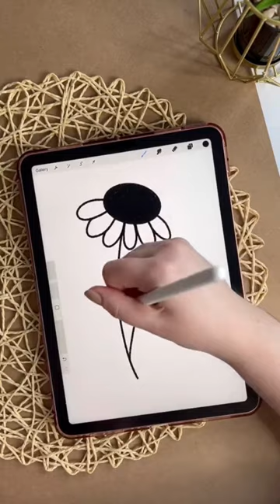Designing the Mid-Century Wildflowers iPhone Case in Procreate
~ LINKS ~
Articka Glove
Articka Grip
- Apple iPad Air - 4th Gen (256GB WiFi)
- Apple Pencil - 2nd Generation

Some of these links are affiliate links - by purchasing an item through an affiliate link, I earn a small commission at no extra cost to you and this helps me run my small business. I really appreciate your support!